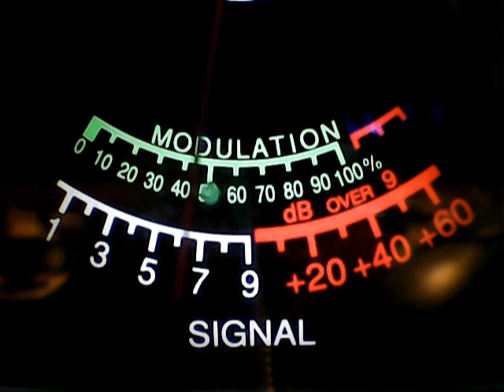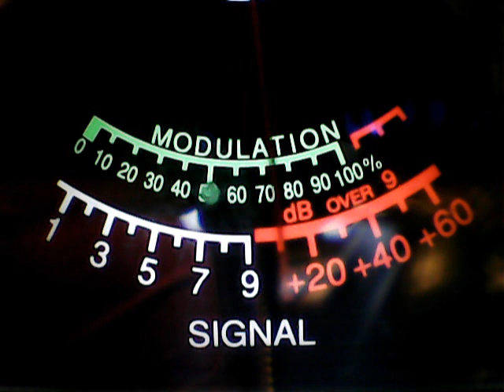Phantom 309,Drail scatter in georgia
DX From Sunday,had lots of gates to get out ,slow but sho!!!cb ch 28,11/11/18,conditions going out these gates.